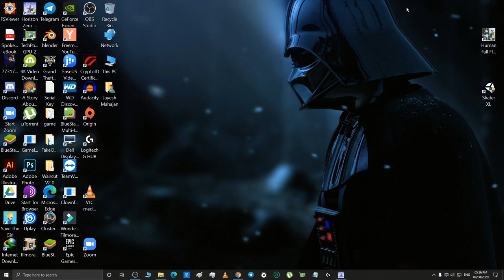HORIZON ZERO DAWN PLAYTHROUGH PART2 | SHE IS YOUNG NOW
Horizon Zero Dawn is an action role-playing game developed by Guerrilla Games and published by Sony Interactive Entertainment. The plot follows Aloy, a hunter in a world overrun by machines, who sets out to uncover her past. ... The player can explore the open world to discover locations and take on side quests.

ABOUT ME- HI IM FROM MUMBAI AND 19 YEAR OLD,  I LOVE GAMES AND FUNNY STUFF.

tags-furydark